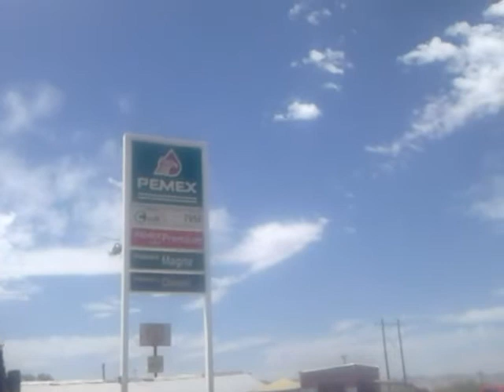Arribo de Elementos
Llegada de policia a cd Aldama